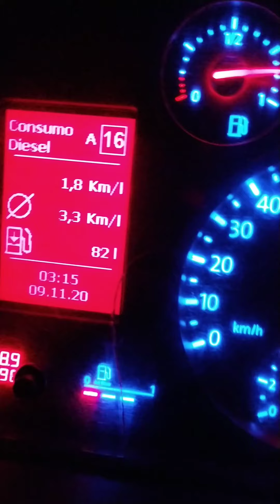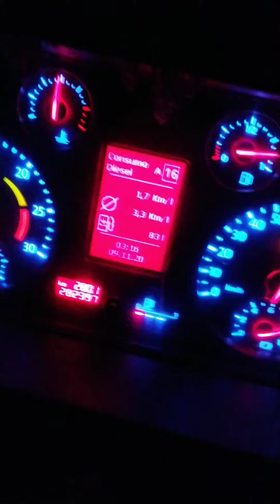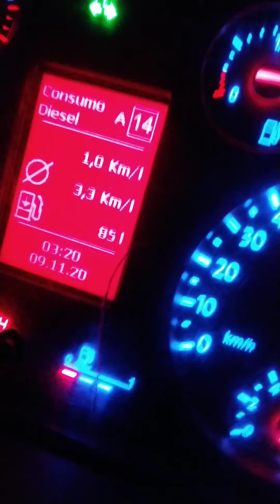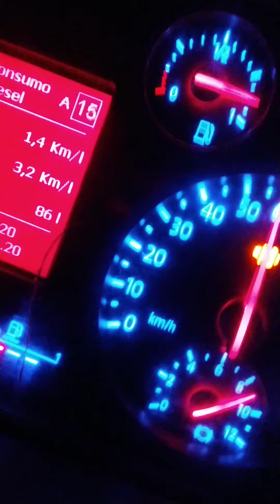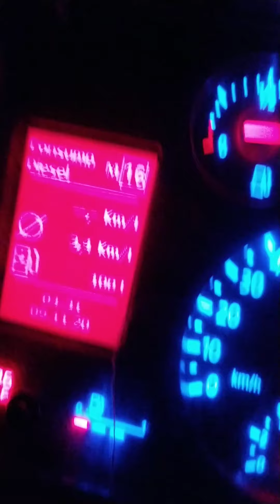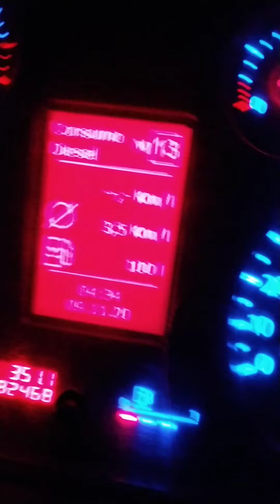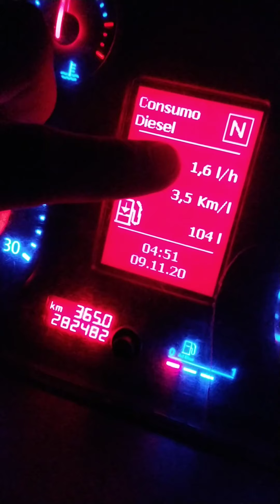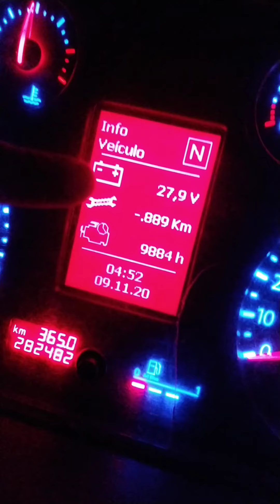(PT2) ECONOMIA DE COMBUSTÍVEL NO CONSTELLATION 25.420